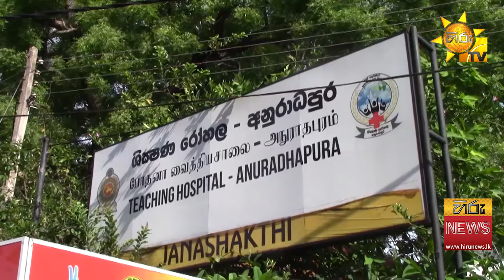අනුරාධපුර රෝහලේ අක්‍රමවත් අපද්‍රව්‍ය බැහැර කිරීමෙන් ජනතාවට දැඩි පීඩා - Hiru News